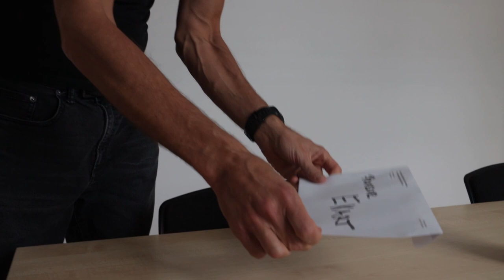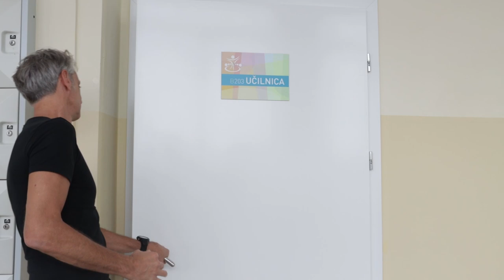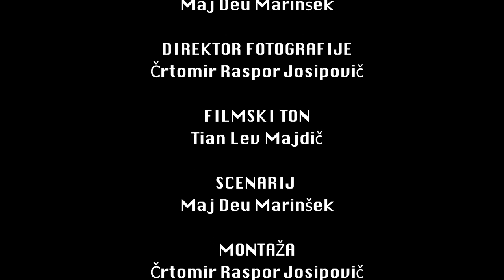LIKI EP2: S. E. A. P.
Režija: Maj Deu Marinšek
Direktor fotografije: Črtomir Raspor Josipovič
Ton: Tian Lev Majdič
Scenarij: Maj Deu Marinšek
Montaža: Črtomir Raspor Josipovič
Igrajo:
Primož Ekart (ravnatelj)
Dejan Stanković (Max)
Manca Mele (Asa)
Arjun Varga (Aro)
Lucija Dežman (Mia)
Filip Žunič (Rok)
Ivan Vastl (dijak s sendvičem)
Mojca Dimec (učiteljica)
Tibor Anželj (grafitar)
Dekleta iz 4. letnika
Statisti iz 2. letnika
Glasba:
Nina Slavec
Matjaž Predanič
Rok Ivanšek
Domen Prevejšek
Maj Deu Marinšek
Film je nastal pri VLOG KROŽKU. Mentor Miha Vanič
SVŠGUGL september 2021